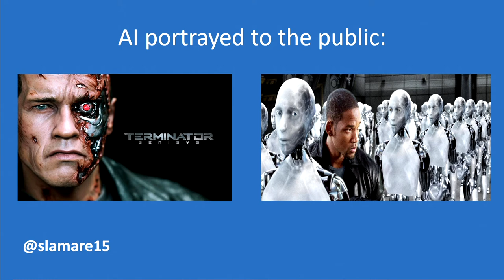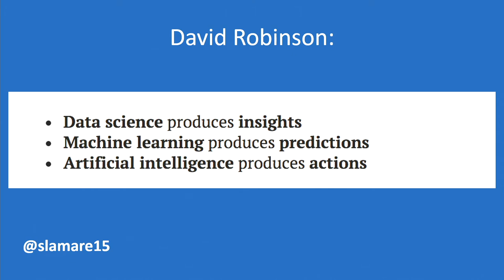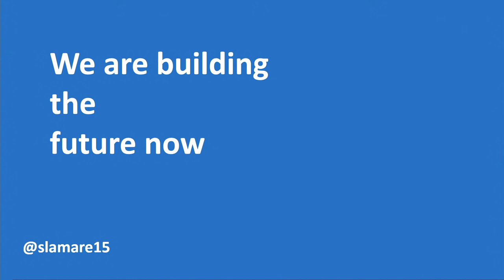The Future of Artificial Intelligence — Shemika Lamare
Shemika Lamare

Shemika is a Biologist turned Data Enthusiast. Her background is in Molecular and Cellular Biology, which she studied at the University of California Berkeley. She is dedicated to shedding light on the importance of privacy, data literacy, transparency, accountability, and ethics.

The future of AI is quite unclear. When we think of the purpose of AI we may think of creating a world where we no longer are bogged down by mundane repetitive task; we are instead able to thoroughly enjoy our lives. We would be able to sit back in our self driving cars, while having any and all goods and services delivered to us using voice command to Alexa or Google Home.

In order for this to happens for everyone, we need to ensure AI is diverse and inclusive we need to make sure that what we build is representative of our entire world so that everyone can partake. The purpose of this talk is to shed light on the importance of diversity and inclusion in technology; the benefits that it brings and what could happen if we aren’t inclusive. The goal would be for people to walk away understanding the importance of taking action in their companies to ensure that the AI we build for the future includes everyone.